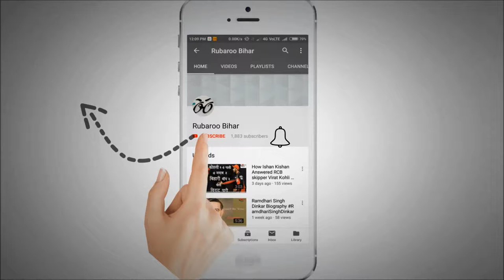भारत माता का यह सपूत Bheemashankar Madagyal.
भारत माता का यह सपूत  Bheemashankar Madagyal जो भारतीय वीर शहीदों के लिए निकल पड़ा